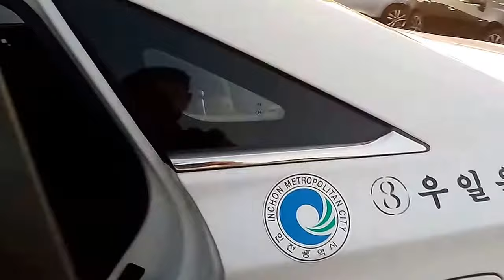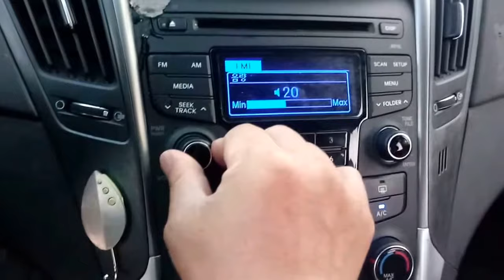2014 MODEL YF SONATA LPI 2.0 A/T TAXI